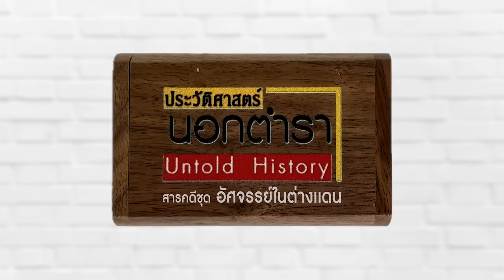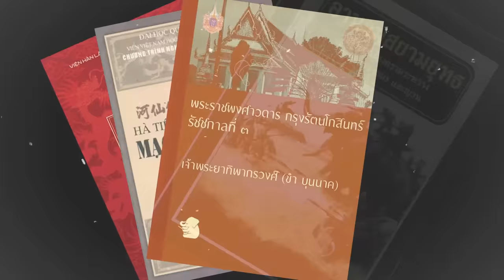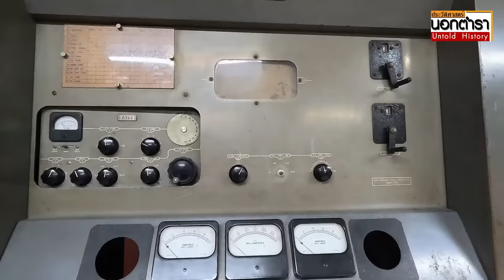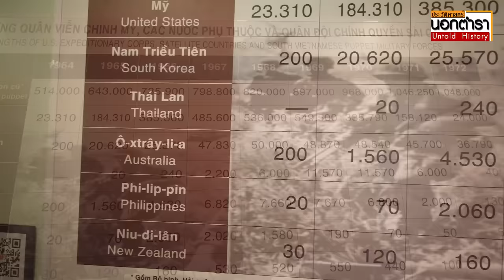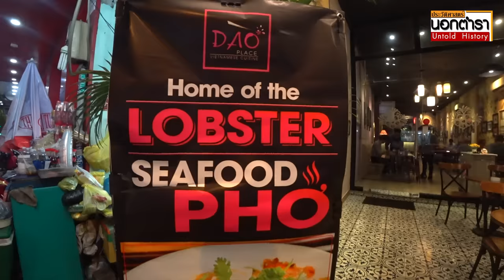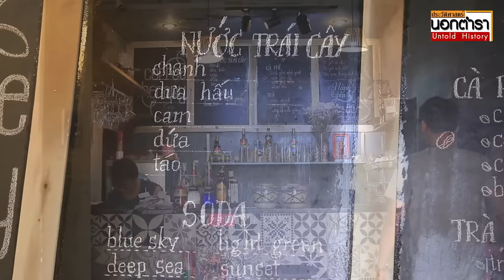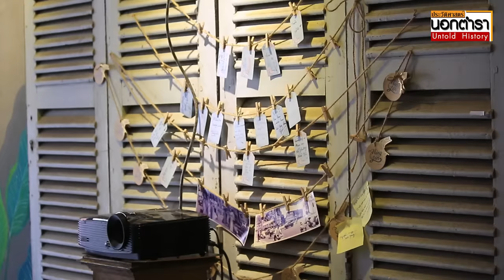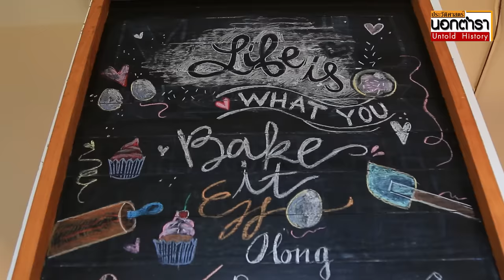ไซ่ง่อน ประวัติศาสตร์ที่เจ็บปวด สู่ความรุ่งโรจน์ของเวียดนาม I ประวัติศาสตร์นอกตำรา EP.210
ไซ่ง่อนในอดีต หรือโฮจิมินห์ในปัจจุบัน เคยเป็นเมืองหลวงของอินโดจีนฝรั่งเศสในยุคอาณานิคม และยังเป็นเมืองหลวงของเวียดนามใต้ ก่อนที่จะล่มสลายหลังสงครามเวียดนามสิ้นสุดลงในปี พ.ศ. 2518
     การล่มสลายลงของไซ่ง่อนในฐานะศูนย์กลางของเวียดนามใต้ เกิดขึ้นในวันที่ 30 เมษายน 2518 เมื่อกองทัพรถถังของเวียดนามเหนือได้บุกพังประตูทำเนียบอิสรภาพ  และประธานาธิบดีเวียดนามใต้ เดือง วัน มินห์ ประกาศยอมจำนน นับเป็นการยุติสงครามเวียดนามลงอย่างสมบูรณ์ รวมทั้งไซ่ง่อนได้ถูกเปลี่ยนชื่อเป็น นครโฮจิมินห์ ตามนามของอดีตผู้นำการปฏิวัติ และประธานาธิบดีเวียดนามเหนือผู้ล่วงลับ
      เป็นเวลาเกือบ 50 ปี ที่สงครามเวียดนาม และการรวมชาติผ่านพ้นไป พื้นที่ที่เต็มไปด้วยเรื่องราวทางประวัติศาสตร์แห่งนี้  ได้กลายเป็นหัวเรือใหญ่ทางเศรษฐกิจที่สำคัญที่สุดของเวียดนาม  ถือเป็นหนึ่งในเมืองที่มีการเจริญเติบโตเร็วที่สุดในโลก
     ไม่ว่าในอดีตไซ่ง่อนจะต้องเผชิญกับช่วงเวลาแห่งความทุกข์ยากอันแสนเจ็บปวดมากเพียงไร ก็ไม่อาจหยุดยั้งการเดินทางไปสู่เป้าหมายของอนาคตดี ๆ ของคนเวียดนามทั้งมวลได้
    ที่สำคัญ..วันนี้ไซ่ง่อนยังคงความงดงามในแบบฉบับของตนเอง เหมือนดังที่บทเพลง Sài Gòn Đẹp Lắm  อันโด่งดังได้พรรณาไว้